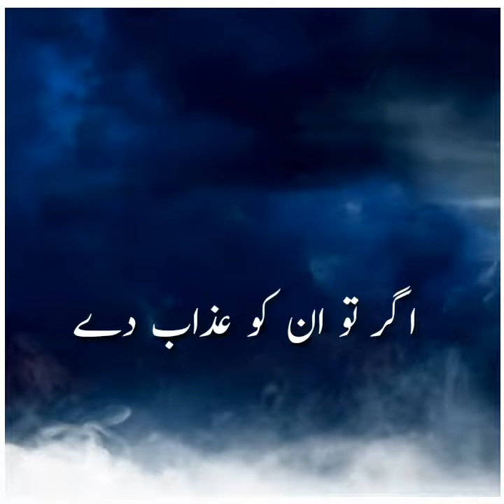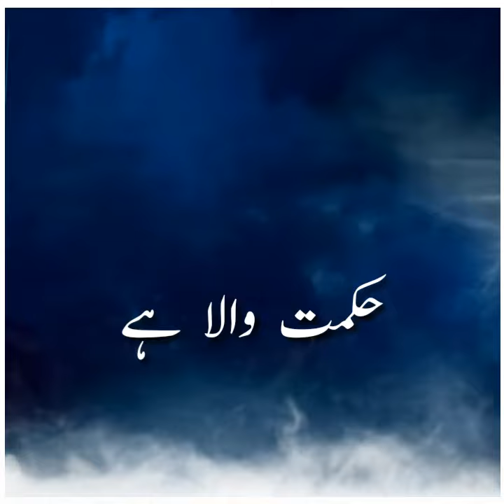Surah Maidah Ayat 116 118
aj ki is video mai ne surah maidah ka status banaya hi jo apko bohat passand ay ga

surah maidah ayat number 116
surah rahman sudais with urdu translation